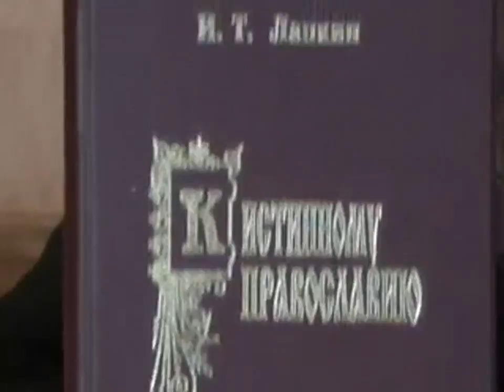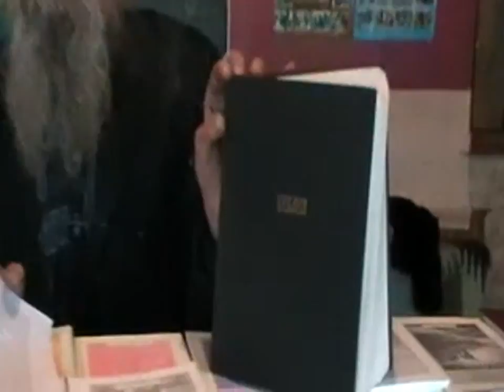Архив. №102. Бодрствуйте! Подмена! 23. 03. 2013.